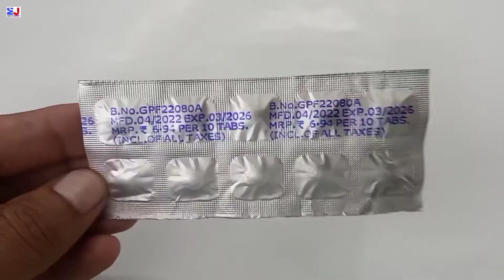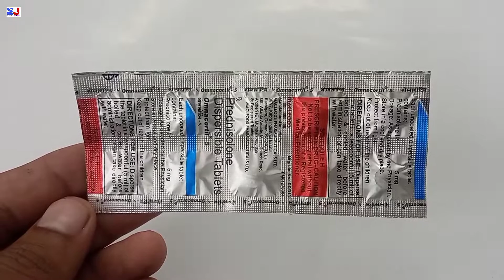Omnacortil 5 Tablet | Prednisolone 5 mg Dispersible tablets uses | Omnacortil 5 mg tablet uses Hindi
kindly note